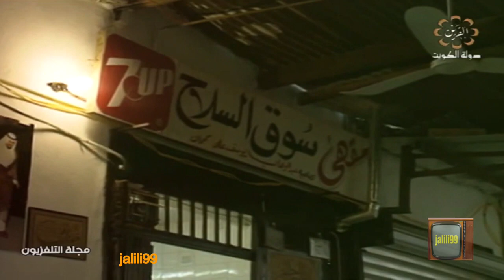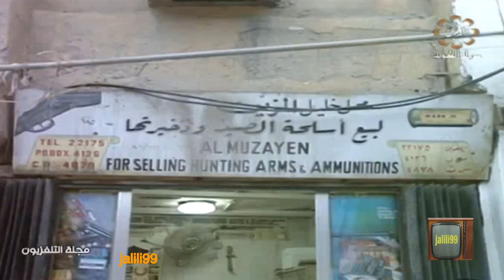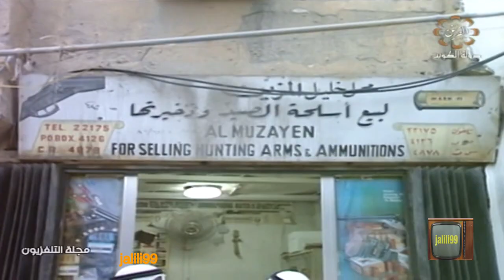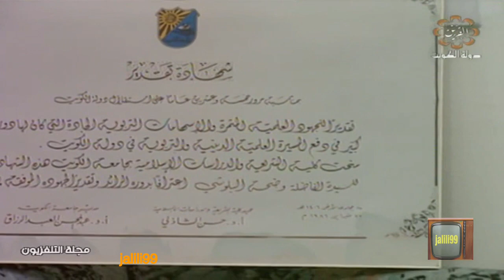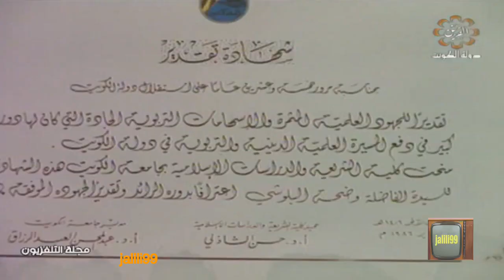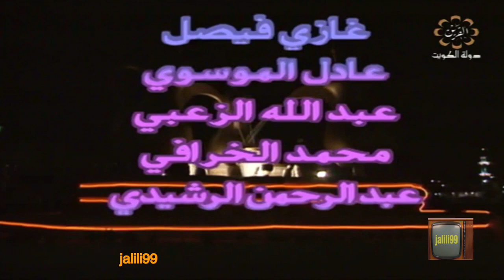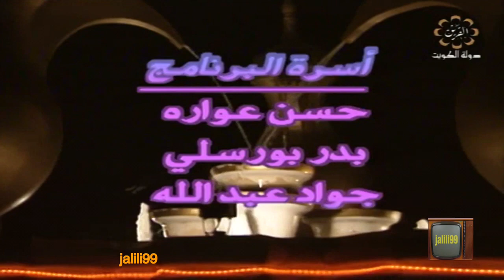HD 🇰🇼 ١٩٩٣م برنامج المنوعات مجلة التلفزيون 27/ تلفزيون الكويت الزمن الجمييل